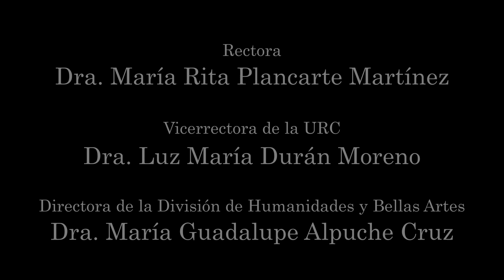Viernes de Concierto - Unison (Área de Canto)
La Licenciatura en Música instituyó desde hace más de 20 años el programa Viernes de concierto, el cual representa un espacio escénico para que los estudiantes, en su trayecto por la Universidad, tengan la oportunidad de presentar sus avances académicos a la sociedad.

Cada viernes, el público puede disfrutar de conciertos de piano, guitarra y canto de obras musicales de diferentes autores y de épocas musicales variadas.

En esta ocasión, atendiendo a los lineamientos de la Secretaría de Salud, se continuará presentando los conciertos en línea, hasta nuevo aviso.